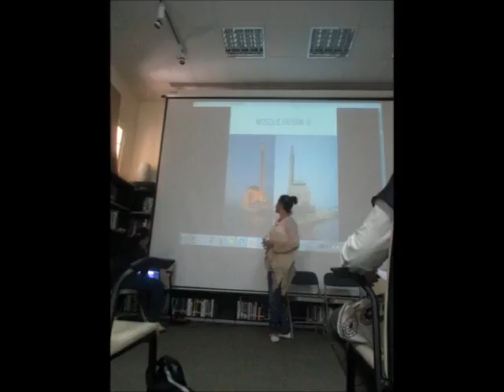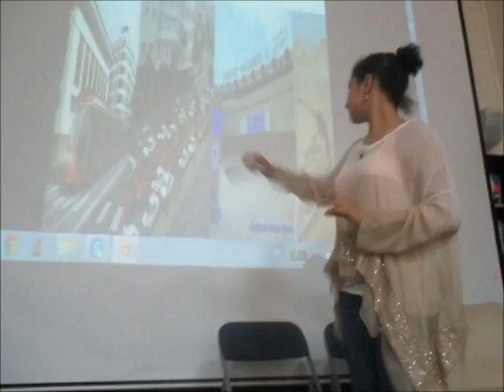MoRCe Net Access FY 12 Casablanca Center Dar America Visit and Show